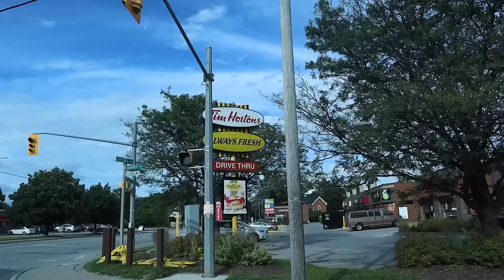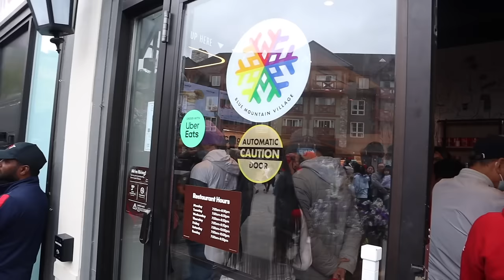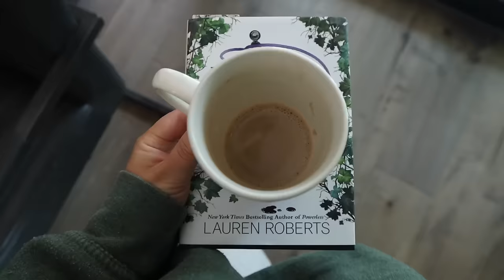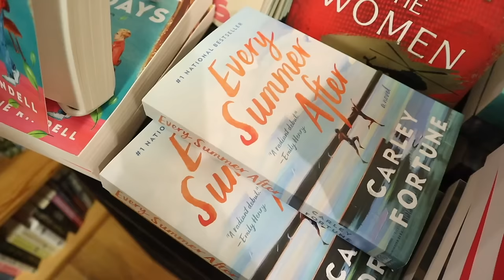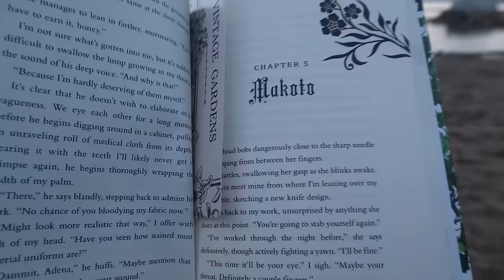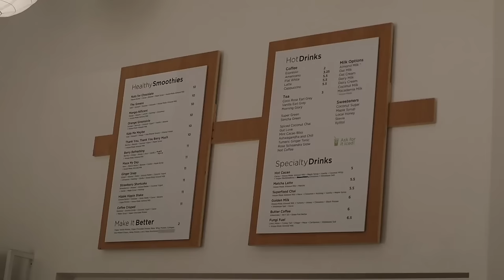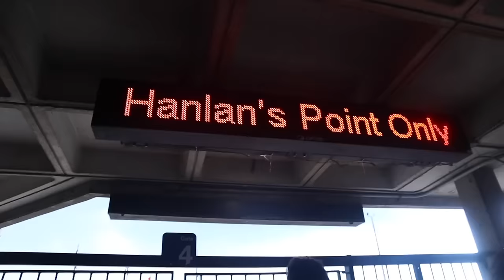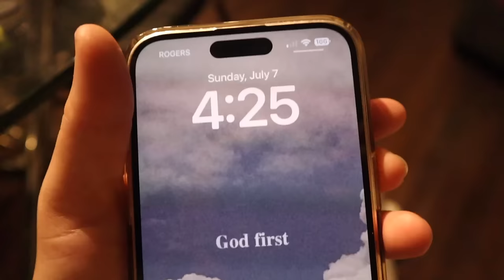Spend a Week in Canada with Me! 🇨🇦☀️⛰️ (Toronto, Blue Mountains, Lake Heron)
Welcome back Sydlings!! Spend the week with me and my family in Canada!